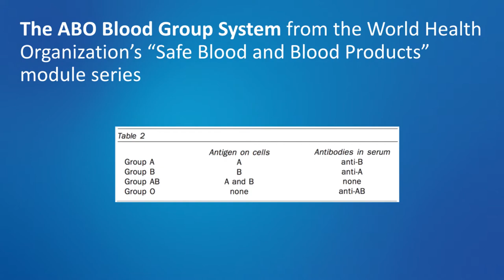Blood Product Transfusions: Safety Concerns and Alternatives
PSMF team is joined by Aryeh Shander, MD, FCCM, FCCP, FASA, from Ichan School of Medicine at Mount Sinai and Englewood Hospital and Medical Center. There has been a long-standing perception in medicine that blood products can be used without judicious consideration. It is important to recognize that blood is a biological product and, as such, is subject to virus, which can be transmitted from donor to recipient without detection. While there have been improvements in transfusion safety, it is important to recognize the patient's risk and benefit ratio based on their individual circumstance and thoroughly evaluate all alternatives to a transfusion.

View all of our patient blood management resources and more at patientsafetymovement.org